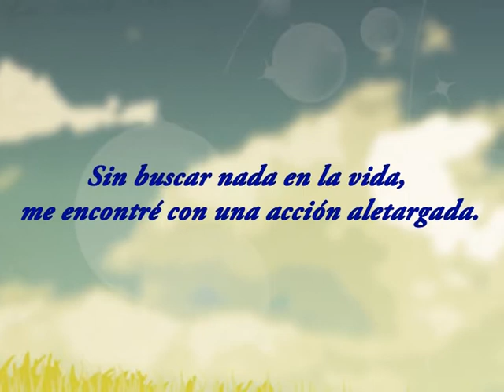Book Trailer Pensamientos de Papel. Tinta Libre Ediciones.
Book Trailer del libro "Pensamientos de papel" de José de Laurentis.